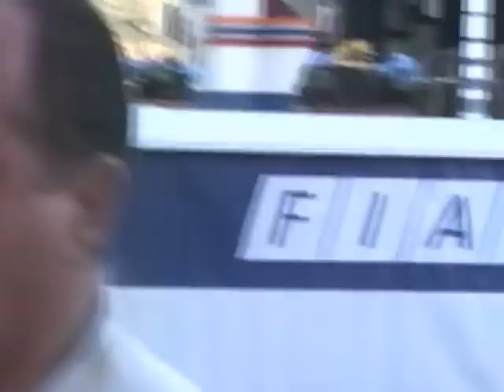Tour de France 2002 Vaison la Romaine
Dans le village le matin avant le départ de l'étape à Vaison la Romaine.